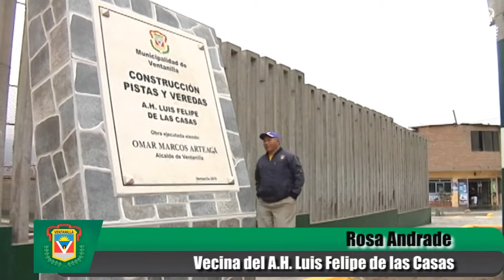INAUGURACIÓN DE 6 NUEVAS OBRAS EN BENEFICIO DE LOS VECINOS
Esta tarde, la municipalidad de Ventanilla entregó sesis nuevas obras a los vecinos del distrito con lo que se consolida el mejoramiento urbano de cada una de sus zonas, y por ende la calidad de vida de los pobladores. El parque Hijos de Grau II, el muro de contención del A.H. Seicho Marcela, nuevos ambientes en la I.E.I. N°106 del A.H. Hijos de Ventanilla, pistas y veredas del A.H. Francisco Tudela, pistas y veredas en el A.H. Hijos de Grau en la zona Sur y en Luis Felipe de las Casas en la zona Norte del distrito, fueron las obras entregadas por la autoridades municipales y que benefician a más de cinco mil personas.
El teniente alcalde Marco Mori, en representación del alcalde Omar Marcos, expresó su satisfacción al ver el trabajo coordinado que se realiza entre los directivos de los pueblos organizados junto con la corporación municipal. Estas obras forman parte del Presupuesto Participativo que ustedes, a través de sus dirigentes deciden que se realice, por nuestra parte, vamos a poner lo mejor de nosotros para darle una mejor calidad de vida de cada uno de ustedes y de nuestros hijos”, puntualizó el Teniente Alcalde.
Por su parte la regidora Angélica Ríos, quien acompañó a la comitiva municipal, indicó tras la entrega de las obras que se está dando cumplimiento al compromiso que el alcalde Omar Marcos hizo con la población de cada una de estas zonas. “queremos un mejor distrito para nuestros hijos, estamos entregando progreso para las familias y un mejor lugar para vivir; vemos como progresa nuestra ciudad y eso también es parte del trabajo que realizan los diversos directivos con sus autoridades”, refirió la regidora municipal.
Las secretarios generales de las zonas donde se inauguraron estas nuevas infraestructuras, quedaron más que satisfechos al ver la alegría y algarabía de la población. Por su parte la corporación municipal continúa sus trabajos para llevar, de forma equitativa, más desarrollo y progreso para los pueblos.